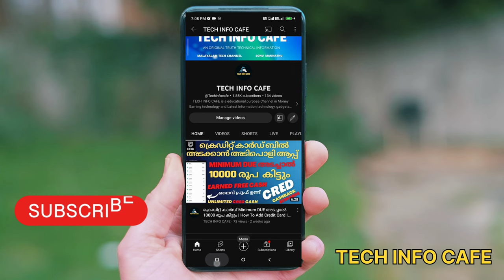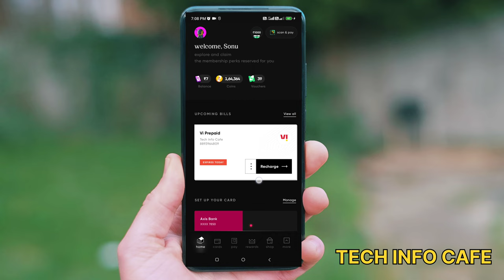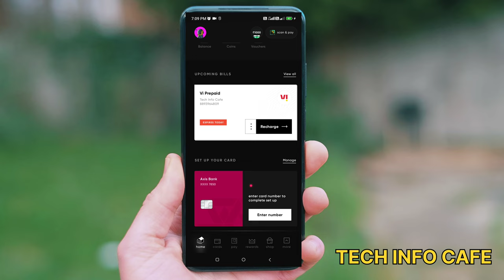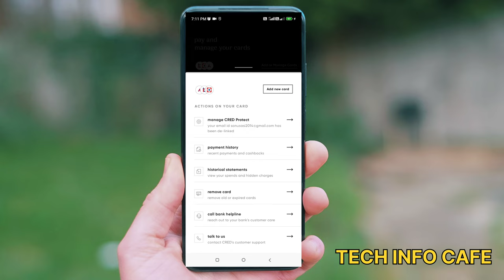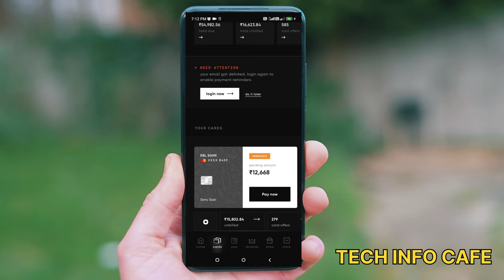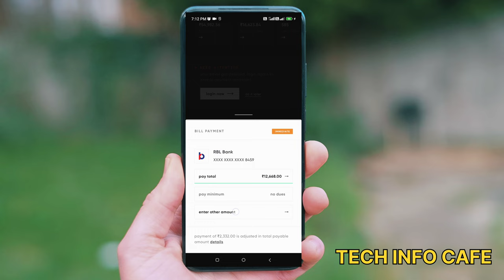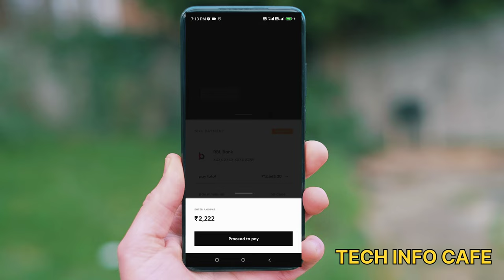Earn Free 25000 Cash From Cred App | Pay Credit Card Minimum Amount Due | Win iphone 14 Pro Max ​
Best Credit Card Bill Payment App @Techinfocafe | Pay Credit Card Minimum Amount Due Earn 10000 Cash Free @Techinfocafe

10000 രൂപ ക്യാഷ്ബാക്ക് കിട്ടി | ലൈവ് പ്രൂഫ് ഉണ്ട് | CRED app Live earning proof
CRED app live bill pay & earn cashback @Techinfocafe

2)how to earn money online
3)best money earning website
4)best money making idea
5)best work from home jobs
6)best money earning idea
7)how to make money easily
8)How to make daily cash
9)How to make money without investment
10)best paytm cash earning apps
11)new money making apps
12)typing jobs
13)copy paste jobs
How To Add Credit Card In Cred App
22)how to make money online
23)how to make money from online without investment
1. earn money online from mobile
2. earn money online from mobile malayalam
3. earn money online from mobile malayalam 2021
4. earn money online from mobile 2021
5. online money Malayalam
6. online money Malaya
8. Part time job
9. part times jobs malayalam
10. part times jobs
14. make money online
15. make money online
cred credapp CREDappreview rewards techinfocafe CRED App Overview | Awesome Indian App That Will Save Your Money | Get Free Rewards for Paying Bills